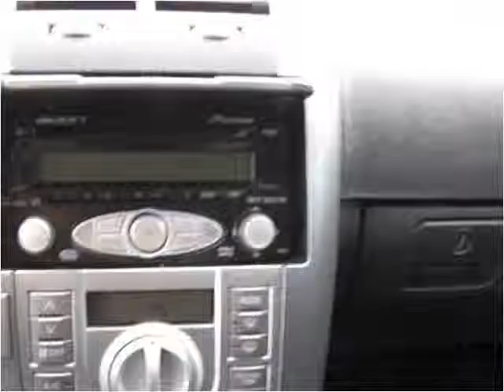2006 Scion tC Used Cars Buffalo NY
This 2006 Scion tC is available from Dallas Kay Auto LLC.